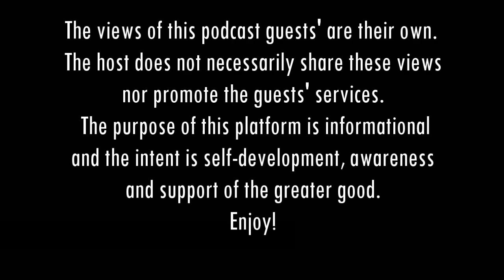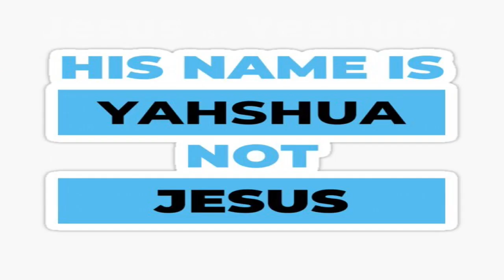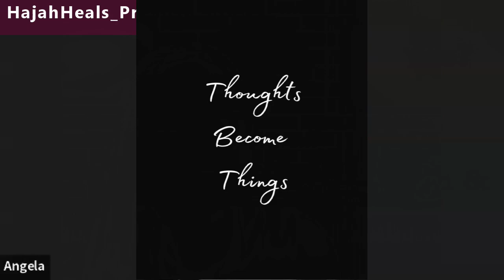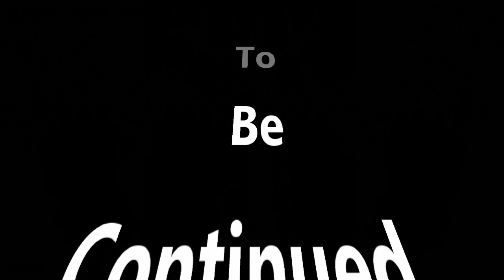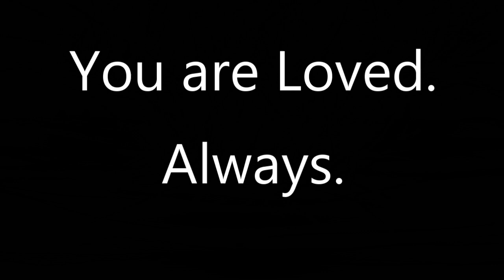NDE_Jesus urged her to reincarnate to learn lessons about LOVE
This is Part 1 of 3 of the Q&A for Angela Comfort’s Pre-Birth Experience.  We dive into some serious spiritual, metaphysical and paranormal topics and some bonus stories!  SHOUT OUT to one of my previous NDE guests; Leonard Rogers for referring Angela to me and making the connection! THANK YOU!

Angela through some WORK with these questions so if you feel you gained something from these videos please be sure to send her a small (or big) monetary gift for her time and service. Also, her Birthday is coming up April 9th so if you're one of the lucky few to view this then, please send her a special birthday gift via Paypal: Paypal.me/AngelaC11 and to connect with Angela via her facebook account

If you enjoy my work, since I'll most likely never be paid by YT ;) Please send your thanks to my Paypal
Hope you enjoy as this was done with love and for the hope of knowledge, wisdom and spiritual growth! Blessings Soul Fam! Hajee

Note: The Channel Creator does not endorse any of the channel guests' views, services or products. The interview is a means for information dissemination and viewers should use their own discretion and discernment.
COPYRIGHT Haajar J. 2024